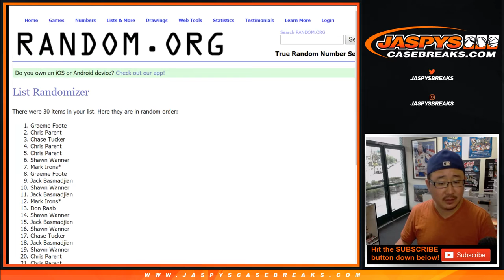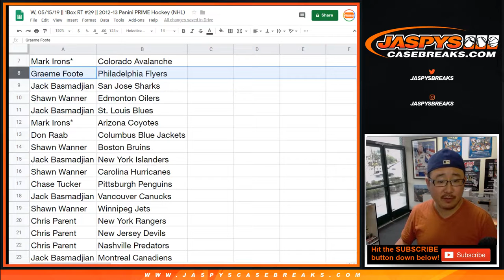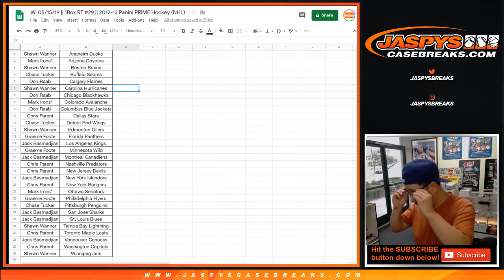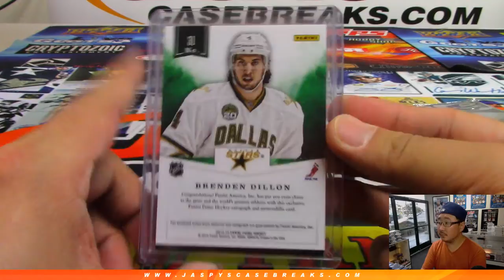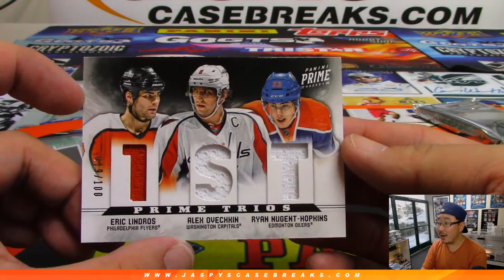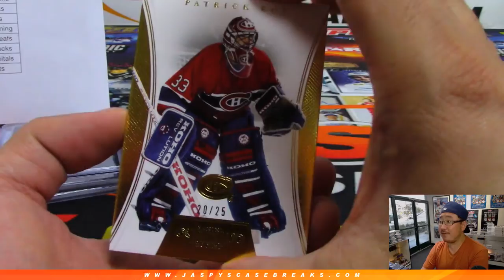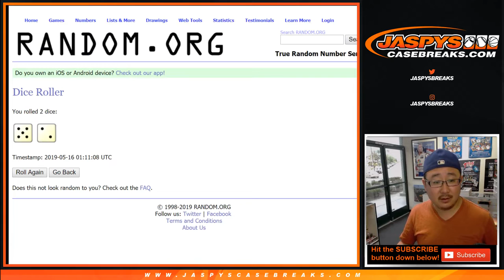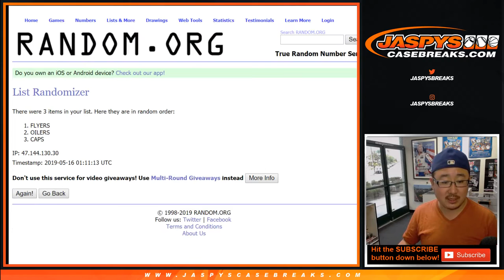W, 05/15/19 || 1Box RT #29 || 2012-13 Panini PRIME Hockey (NHL)